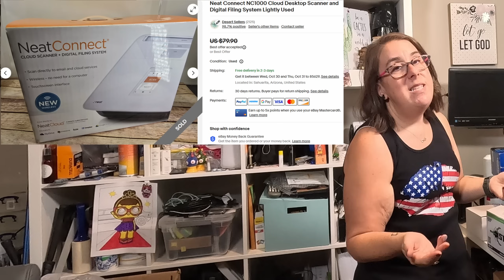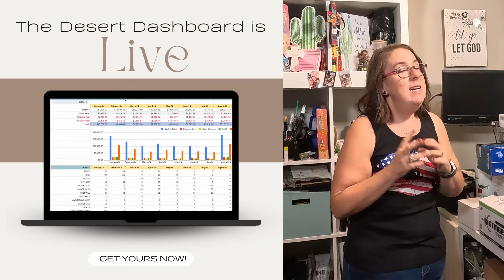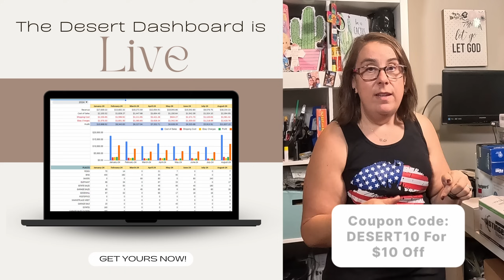😯 EPIC Fast Seller! What Sold This Weekend on eBay For Profit | Full Time Reseller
Love a fast seller! This hot item sold in HOURS for big bucks!! 16 Weekend Sales for $1200!

Desert Dashboard is LIVE! The ULTIMATE tracking tool designed specifically for resellers like you! Track Inventory, Sales, Deductions, all in ONE place!

👍Likes, shares and comments are always appreciated 😎